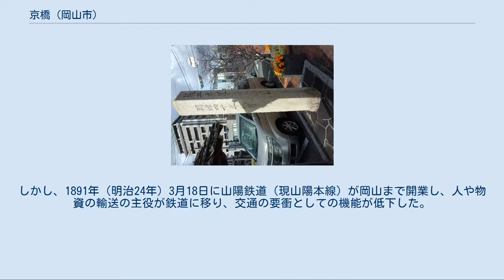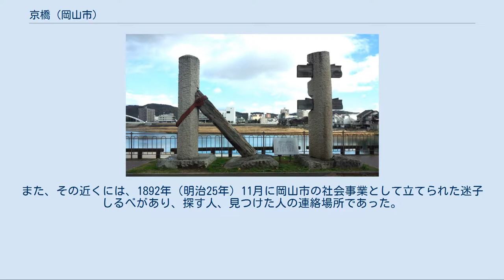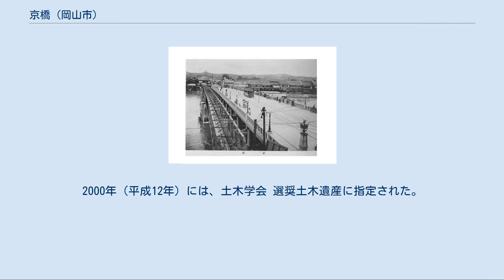京橋 (岡山市)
京橋（きょうばし）は、岡山県岡山市の北区と中区区境の旭川に架かる橋である。
歩道のある片側1車線で橋の中央には岡山電気軌道東山本線の併用軌道がある。
 毎月第1日曜日には橋のふもとで備前岡山京橋朝市が行なわれている。
日本百名橋の一つである。
 京橋は、かつて現在より少し川上にあり、大橋と呼ばれていた。
安土桃山時代に、大橋のたもとに町ができ、その町は大橋町と呼ばれるようになった。
この町は、京や大坂の品を扱う店が多かったため、京町と改名され、それに伴い橋も京橋と改名された。
1593年（文禄2年）、京橋は現在の位置に架け替えられた。
それに伴い、元の京橋が「古京橋」となり、町名も「古京町」に改められた。
 江戸期の京橋は、長さは68間(約124m)、幅は4間(約7.3m)であり、『国富家文庫』によると1673年（延宝元年）から幕末までに6回かけ替えられた。
京橋の西端には大門があり、門は柱の間隔が1丈3寸(約3.1m)であった。
国富家文書によると、夜間（およそ晩の8時頃から朝の4時ごろ）は、閉門し、その間は脇の小門をくぐって出入りしていた。
なお、もと京橋の門が、現在岡山市南区小串のある民家の門として再利用されている。
門の南に接して藩の触れを掲げた高札場があった。
寺の開帳の知らせなどの辻札も、藩の許可を得て立てる場所もあったとされる(真光院文書)。
岡山藩は城下町郭内の入り口に位置する京橋の美観維持に努めていた。
干し物を禁止し、商売も厳しく制限し、橋守を置いて毎日欄干を掃除させ、朝6時ころには橋の上に寝ているものを追い払っていた。
「評定留」(池田家文庫)の宝永4年8月19日（1707年9月15日)の項には、岡山藩の町奉行が、「京橋の上で夕涼みをする町人が多く、見苦しいので、番人を付けて追い払わせていたが、秋風も立って人が少なくなった。もう番人をやめてもよろしいでしょうか」と伺いに対し、家老が「そうせい」と答えた記録がある。 江戸期に京橋にちなんで定まった町名として、橋本町、川崎町、舟着町などがあった。橋本町は、東から陸路で城下町の郭内に入る玄関口であり、同時に水路では海船、高瀬舟の船着き場として、交通の要であった。1859年（安政6年）、長岡藩士であった河井継之助が、備中松山の漢学者・山田方谷に入門するため岡山を通った際、京橋から四国には毎日便船があり、大坂へも一と六の日に船が出たと、旅日記「塵壷」に書き残している。
橋本町は明治に入っても船着町と並び交通の要衝で、1882年（明治15年）には海運会社汽衛社が設立され、30石の客船2隻をつくって運航していた(山陽新報)。
しかし、1891年（明治24年）3月18日に山陽鉄道（現山陽本線）が岡山まで開業し、人や物資の輸送の主役が鉄道に移り、交通の要衝としての機能が低下した。
海運機能も岡山港の整備に伴い、廃れて行った。
 京橋を渡る岡山電気軌道の路面電車(大正時代) 明治以降2回かけ替えられた。
最初は1885年（明治18年）で、4月23日に岡山県令千坂高雅や岡山区長(現代の市長)手代木勝任らによる渡り初め式が行われた(山陽新聞75年史)。
現在の京橋は1917年（大正6年）に架け替えられ、1923年（大正12年）に岡山電気軌道東山本線の開通の際、拡張された。
京橋西詰めに、1907年（明治40年）に立て替えられた岡山県里程元標があり、県の道路の起点を示していた。
また、その近くには、1892年（明治25年）11月に岡山市の社会事業として立てられた迷子しるべがあり、探す人、見つけた人の連絡場所であった。
1963年（昭和38年）に橋の下流に新京橋が完成し、国道の橋の地位を譲ることとなった。
現在は都市計画によって、岡山県庁までの川手が散策の道として整備され、風致地区、都市計画公園になっている。
1988年（昭和63年）には、京橋西詰めの岡山東署の派出所が周辺の景観にふさわしい建物に建て替えられた。
1991〜92年（平成3〜4年）に実施した京橋の基礎補修工事の際発見された橋脚が復元されている。
2000年（平成12年）には、土木学会 選奨土木遺産に指定された。